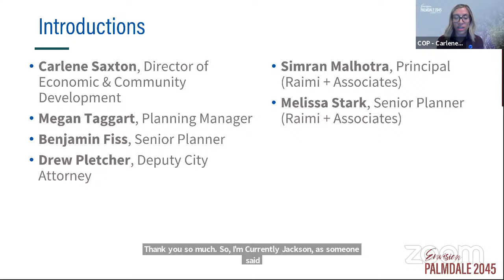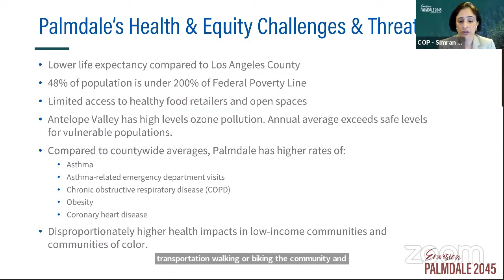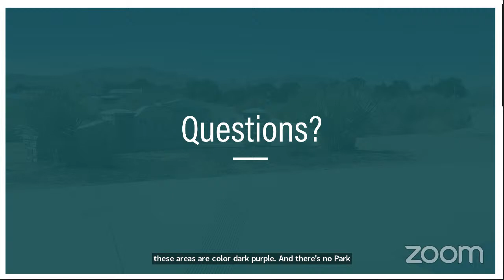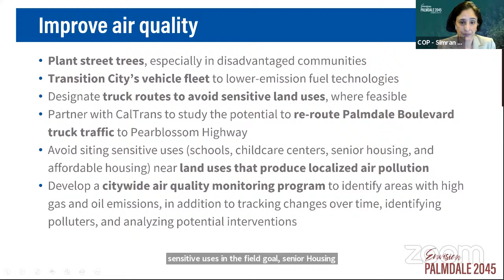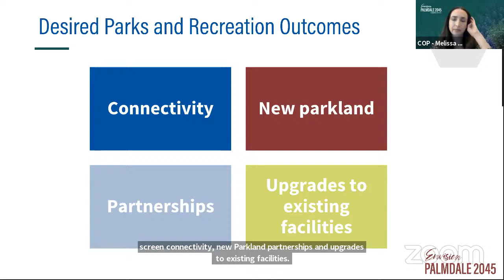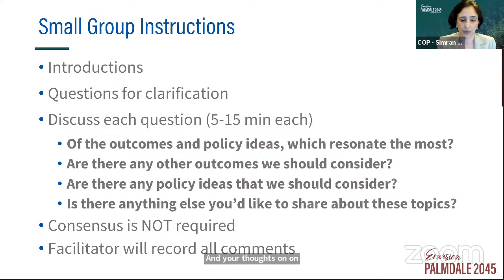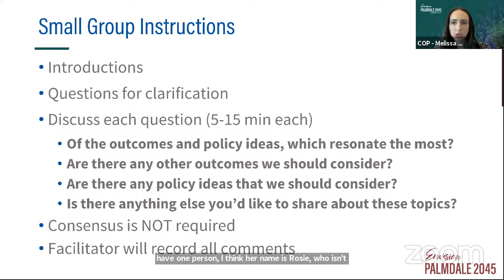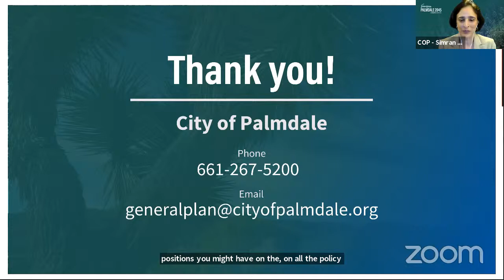Palmdale GPU Joint GPAC/Public Workshop: Health, Equity, and Public Facilities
Livestream of Joint Meeting: General Plan Advisory Committee #17 and public workshop to discuss health, equity, parks and recreation policy in Palmdale.

This virtual meeting is open to the public to attend in Zoom. To participate in the meeting, please register using this link at any time during the meeting:

To view the meeting agenda and other materials, visit the Palmdale 2045 website through this